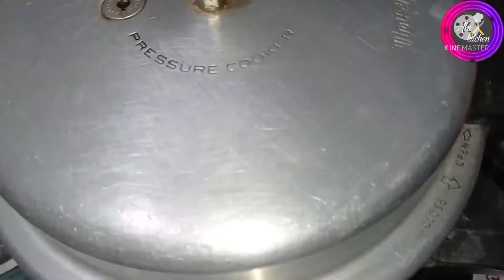Coconut milk porridge/ Thengaipal Kanchi with Ulli thuvaiyal / தேங்காய்ப்பால் கஞ்சி, உள்ளி துவையல்